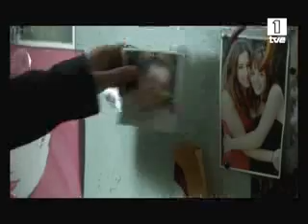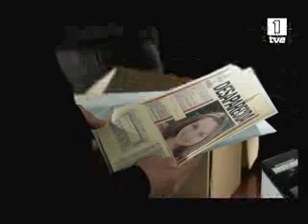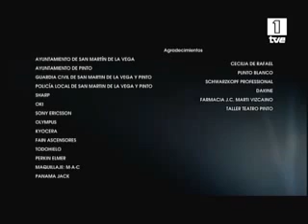Desaparecida - Estreno en exclusiva - 'El último día'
La respuesta a todas las incógnitas de "Desaparecida" quedan desveladas en este capítulo, estrenado en exclusiva en el canal de RTVE en Youtube.